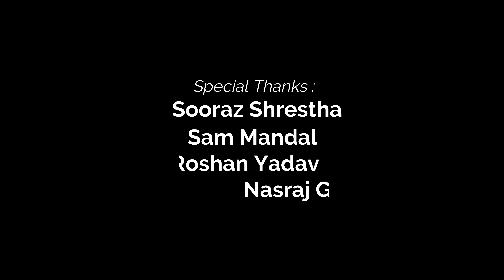#4K Video चोरी चोरी नैना New Maithili Love Song 2021 Anil Yadav